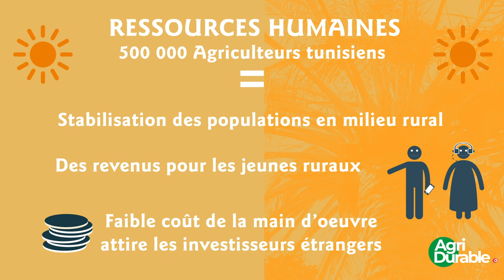Quels sont les atouts sociétaux de la Tunisie pour une agriculture durable ?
Vous dites agriculture durable ?
minividéo pour réfléchir à l'avenir de l'agriculture en Tunisie.
Agir ensemble pour le développement de l’agriculture durable - Programme suivi par la GIZ Tunisie.